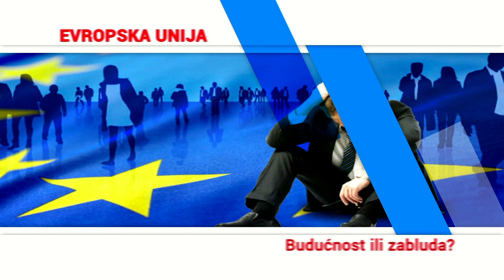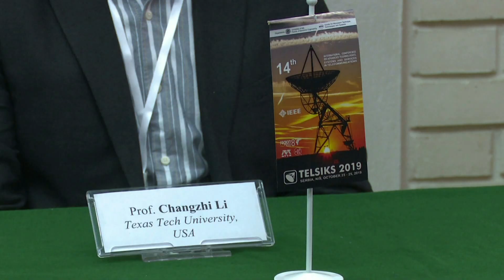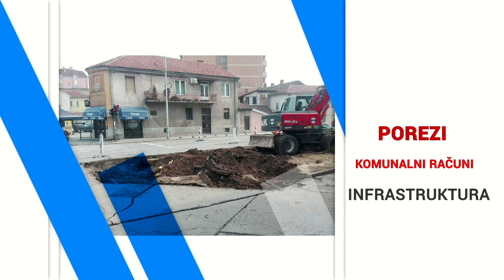Između redova - TELSIKS 2019.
Gost: Prof.dr Bratislav Milovanovic, Telsiks 2019.